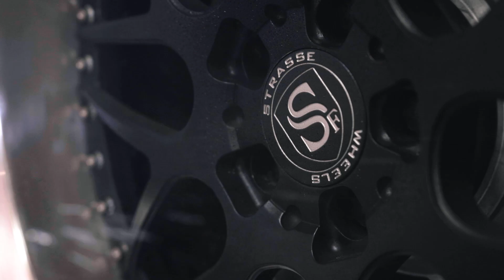1 of 3 Prior Design GTS - Showcase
Today we showcased our Bespoke shop car!  A one of three in you U.S. Widebody Mercedes AMG GTS!